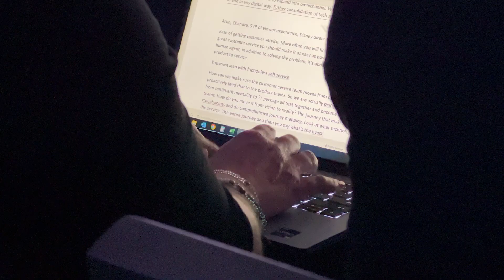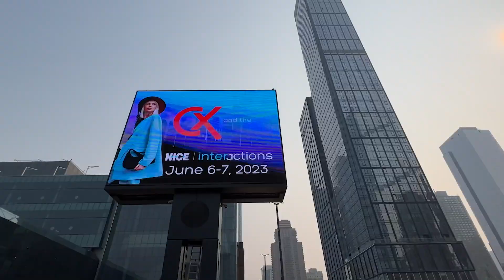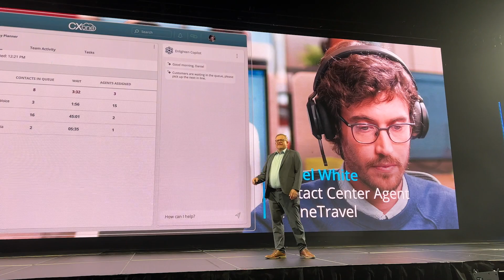How NICE is using AI to improve the Customer Experience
What is NICE doing to help improve the Customer Experience?

Podcast co-hosts Tom Brannen and Vic Cooper traveled to New York to answer this very question, attending NICE Interactions 2023, titled "CX and the City."

Check out our video that takes you inside the event, with insight from NICE CEO Barak Eilam, NICE CMO Einat Weiss, along with attendees Cyndi Daman (MoneyGram) and Kara (Hancock) Hoyer (Fifth Third Bank).

Thanks also to Dan Miller, John Gamberoni, THE Juanita Coley, Jake Raper, and James Bannon for their contributions.